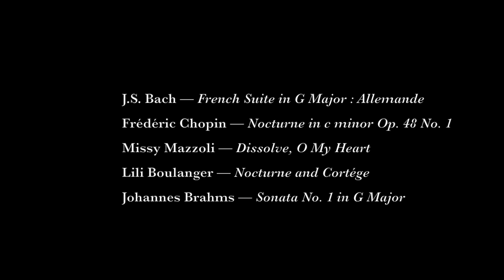Roseminna Watson & Melody Fader IN CONCERT — Trailer